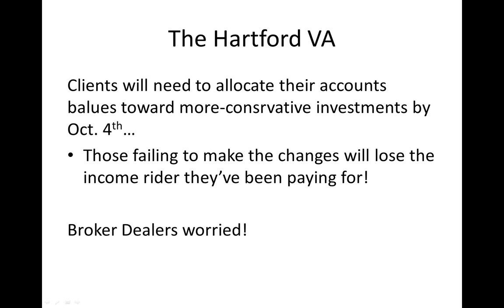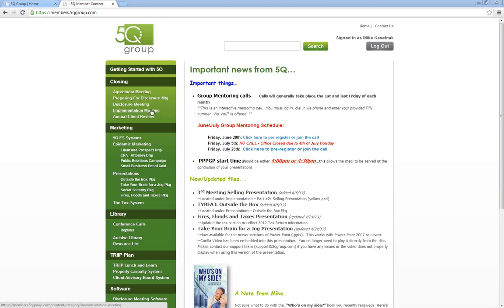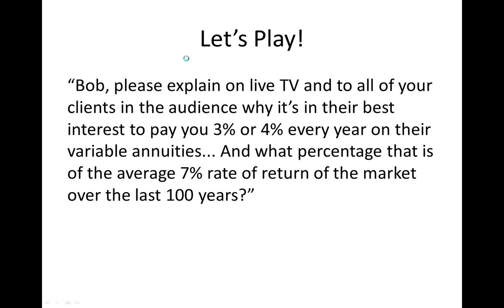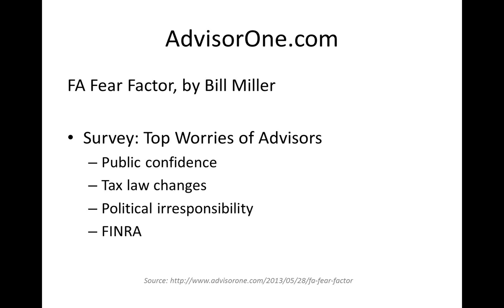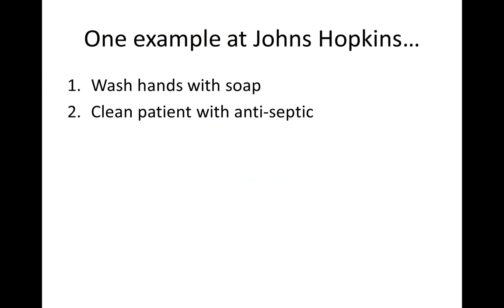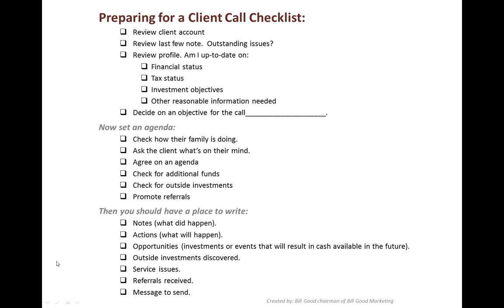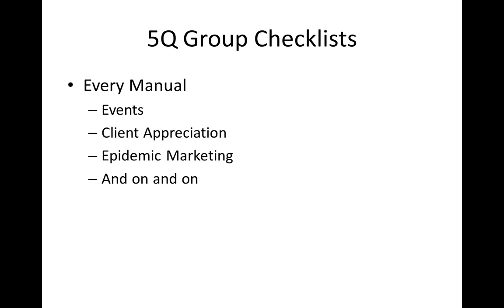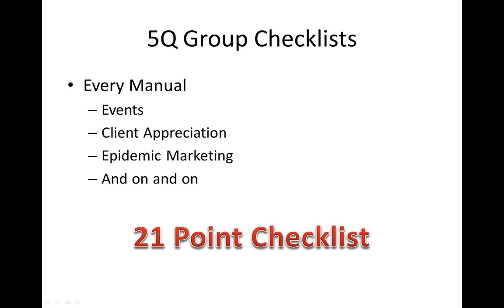2013 06 24 09 02 Weekly Coaching Calls 6 24 13)